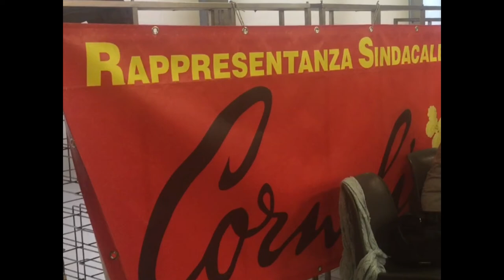Palazzi ai dipendenti Corneliani: "non vi lasceremo soli"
Il sindaco di Mantova Mattia Palazzi questa mattina ha partecipato all'assemblea dei dipendenti della Corneliani. Rivolto ai lavoratori il primo cittadino ha dichiarato: " non vi lasceremo soli"